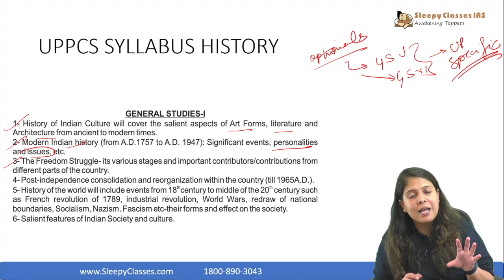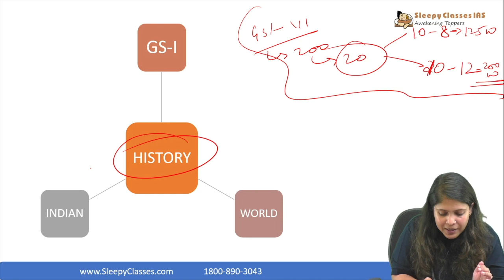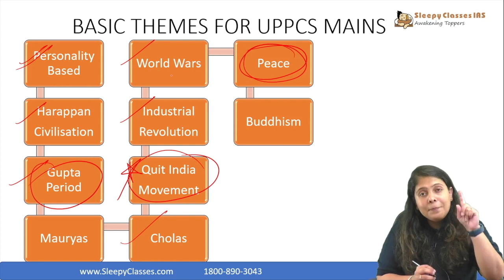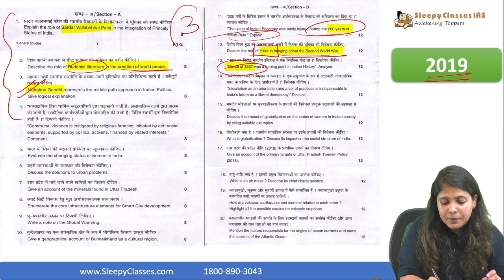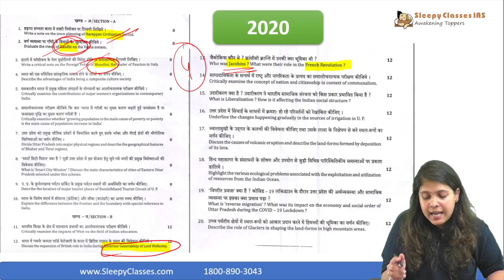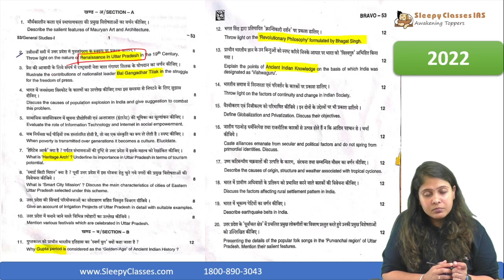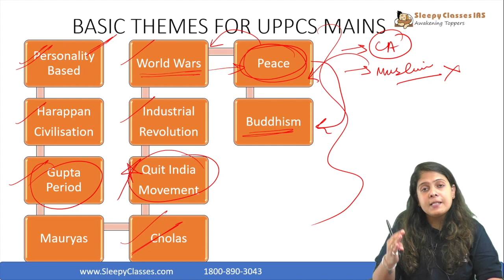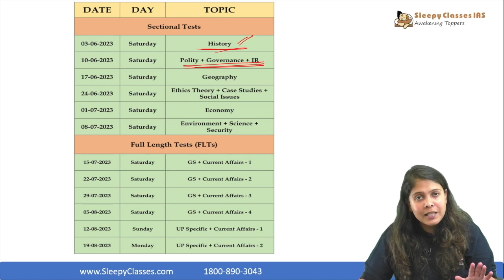Appearing for UPPCS Mains? This Video will help you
🟣 UPPCS Mains Test Series Without Evaluation 2023